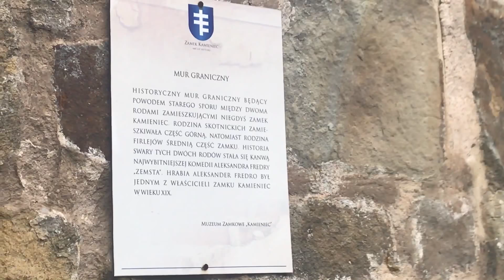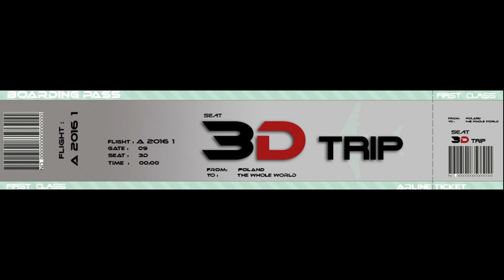3D-Trip: Zamek Kamieniec w Korczynie-Odrzykoniu. 2017-10-07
3D-Trip: Zamek Kamieniec w Korczynie-Odrzykoniu. 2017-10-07